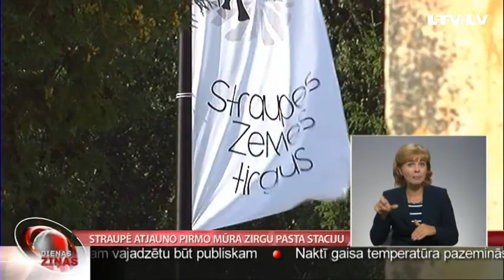Straupē atjauno pirmo mūra zirgu pasta staciju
Latvijas teritorijā pirmā mūra zirgu pasta stacija, kas atrodas Straupē, atjaunota un pārtapusi par vietu zemnieku un amatnieku tirgum. Šī zirgu pasta stacija 18. gadsimtā bija viena no pieturām ceļā Rīga–Pēterburga, kas tālāk veda uz Rietumeiropu. Īpašumu pirms pāris gadiem iegādājās Aija un Guntis Āboltiņi-Āboliņi, un nu pabeigta pirmā ēku kompleksa renovācijas kārta. Plašāk – Vidzemes televīzija.